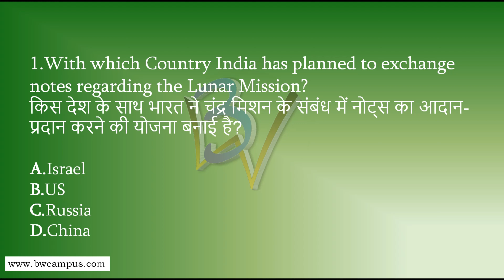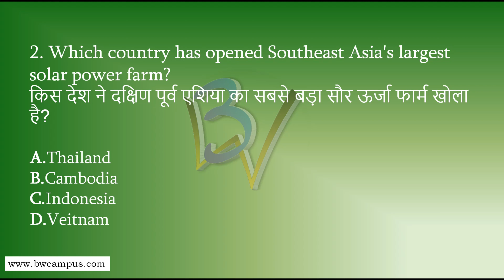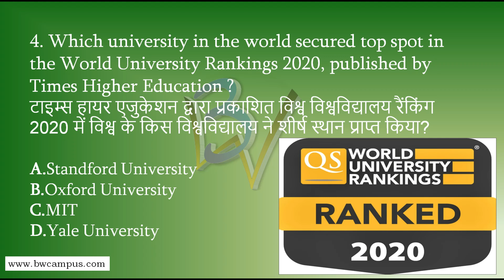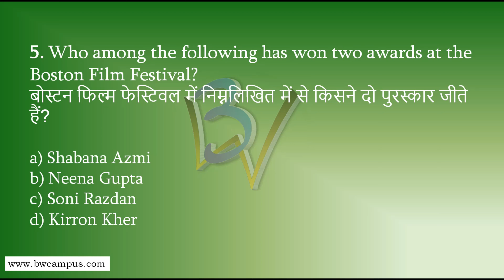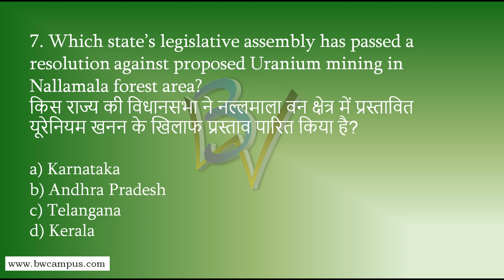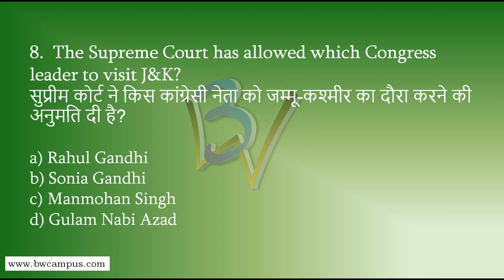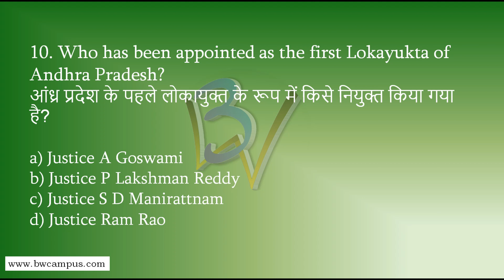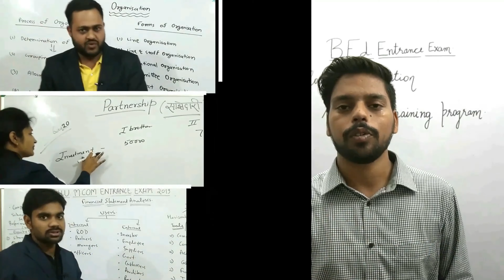Daily Current Affairs 17 Sept.2019 7:00 A.M. | UPSC, SSC,University's Entrance , RBI, SBI, IBPS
The value of Current Affairs in Civil Service & all Govt. exams

SSC,BANKING,RAILWAY,UNIVERSITYS ENTRANCE TEST  Examinations is enormous & all the questions in Civil Service and all Exams are framed around current affairs. Questions are not asked directly for current news and information in the exam. Questions are framed by combining current affairs with practical knowledge. The primary motive behind this type of strategy is to check the ability of correlation a candidate can make to the fact.

BW Campus ™ द्वारा Current Affairs Series की शुरुआत की जा रही

Share करें और शिक्षा की इस प्रेरक मुहिम का हिस्सा बने।

Official Links:-